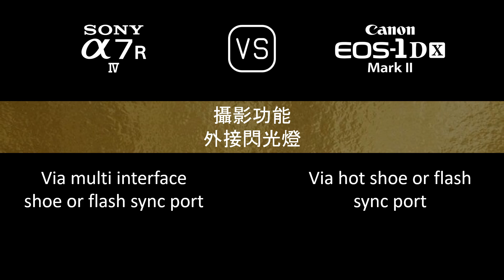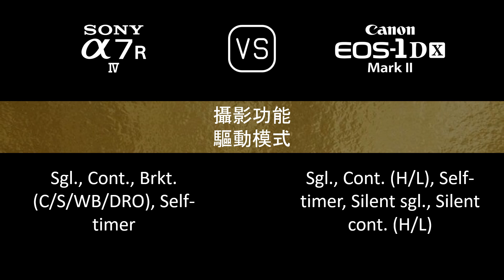Sony A7R IV 與 Canon EOS-1D X Mark II 的規格比較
本片是 Sony A7R IV 與 Canon EOS-1D X Mark II 的功能概述和規格比較 (comparison of specifications)，希望對您有所啟發。感謝您的支持。

00:24 推出
00:32 機身
00:41 影像感測器
01:05 影像
01:21 光學與對焦
01:50 屏幕
02:10 取景器
02:26 攝影功能
03:27 錄像功能
03:43 儲存
03:47 連接性
04:16 物理特性
04:36 雜項